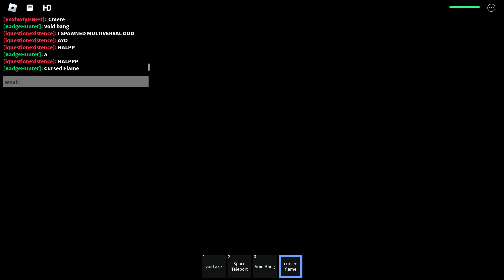[TCOU] showcasing some trolls ig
so lag smh